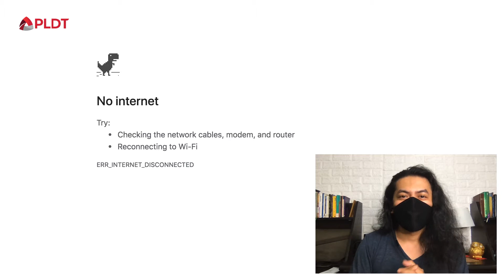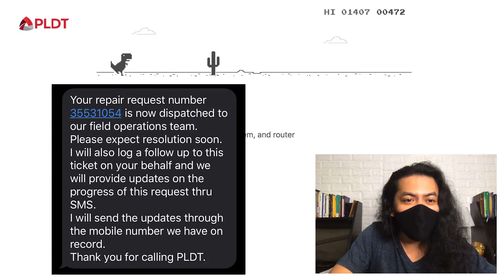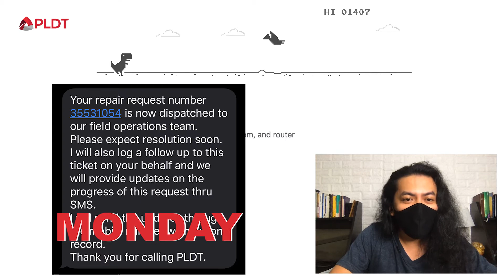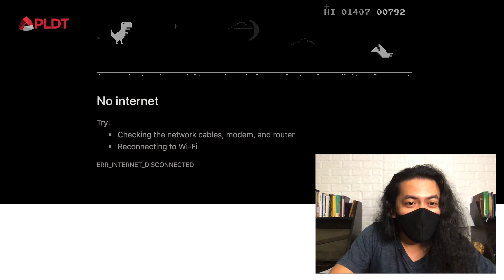PLDT Fastest Internet & The Fastest Gamer in the World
Guys, kindly support my new passion as gamer! Dahil sa bilis ng PLDT Home Fibr, naging instant FastestGamerInTheWorld ako!

PS: Salamat sa WiFi ng kapitbahay para maka-upload ako - WiFi Name: BiliKaWiFiMo